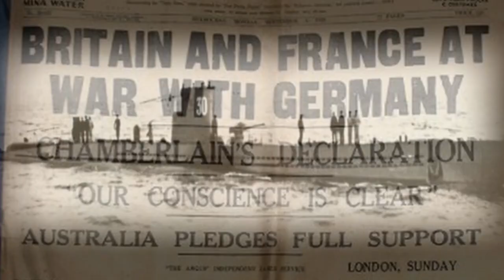Without Warning Book Trailer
On September 1, 1939, the passenger liner Athenia set sail from Glasgow for Montreal by way of Belfast and Liverpool. She carried 1,100 passengers, nearly three-quarters of whom were women and children. On September 3, Athenia was torpedoed by a German submarine.